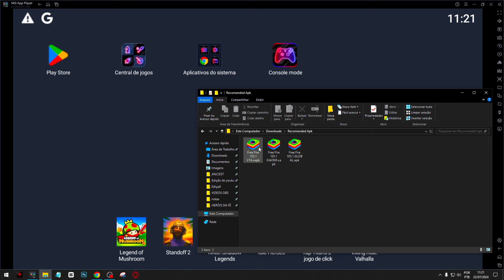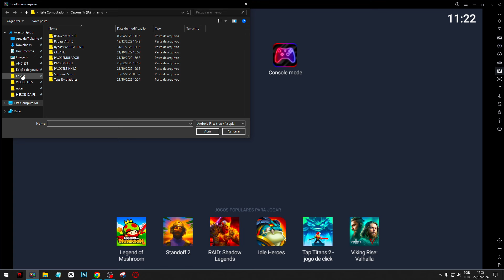FREE FIRE X86 ATUALIZADO 🚨 DOWNLOAD LINK DIRETO